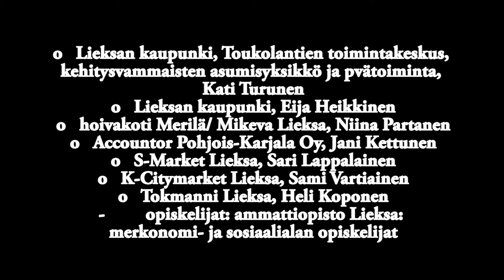Treffeillä yrittäjien kanssa Lieksan ammattiopistolla!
Worksmart-hanke järjesti Lieksan ammattiopiston sosiaalialan ja merkonomi-opiskelijoille treffit paikallisten yrittäjien kanssa.  Vaikka kaikkia vähän jännitti, niin hymy oli herkässä ja salissa pulppusi iloinen puheensorina.